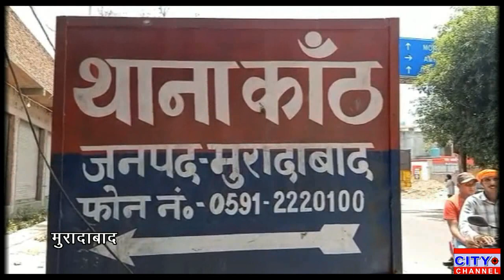जनपद मुरादाबाद के थाना कांठ और छजलेट आगामी त्यौहारों को लेकर बैठक हुई संपन्न